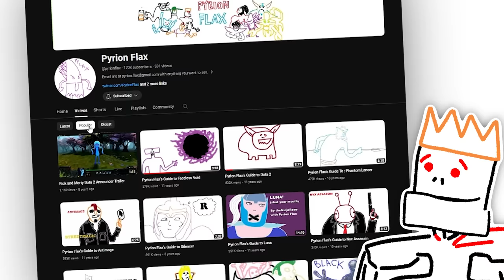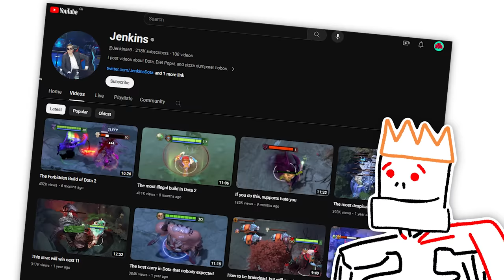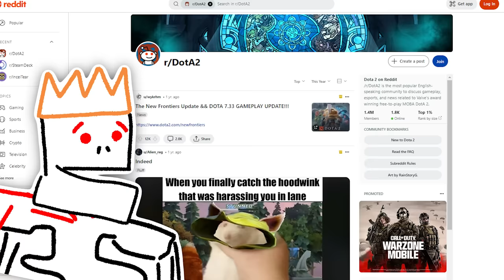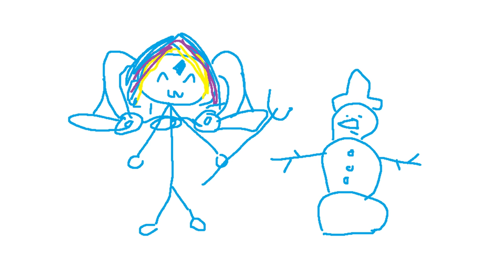Pyrion Flax's Guide to Dota 2 - PART TWO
(Or...Everything I've learnt about Dota after 12 years of playing)

Where have you been Pyrion?!! for TEN YEARS where were you?

Thanks to @JoeHickson for editing this vid and doing such a FINE JOB. Bless you my lad.

Thanks to @Sheepsticked aka @LongLiveReya  for the artwork. You are the bestest and I love you.

Thanks to all the many many people over the years that have made working in Dota such an absolute pleasure. You know who you are. If you are unsure, however, feel free to get in touch and ask if you are one of them.

Thanks to my loyal subs who put up with more toxic flaxicity than is reasonable.